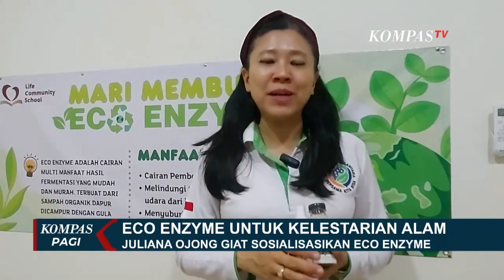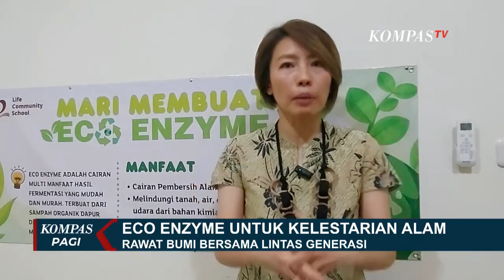Juliana Ojong Giat Sosialisasikan Eco Enzyme di Jakarta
JAKARTA, KOMPAS.TV - Juliana Ojong terus menanamkan kebaikan melalui penyuluhan pada masyarakat untuk membuat Eco Enzyme demi melestarikan lingkungan di Jakarta.

Sejauh mana upaya yang ia lakukan untuk mencapai harapannya?